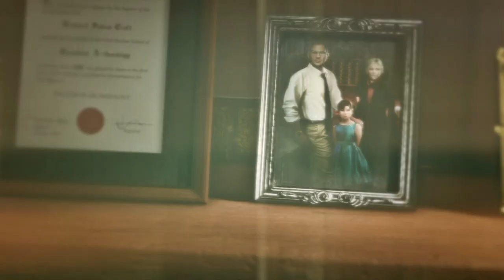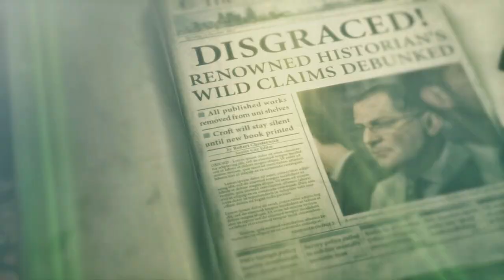Rise of the Tomb Raider™, Soviet Base, Part 1